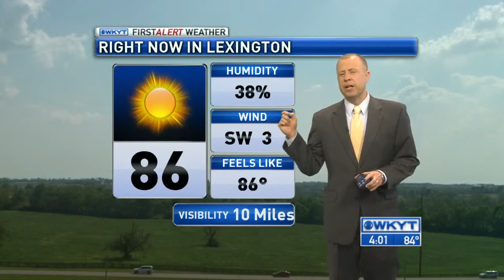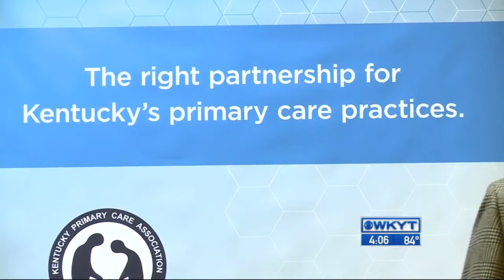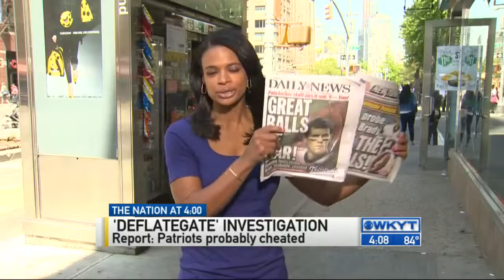WKYT News at 4:00 PM